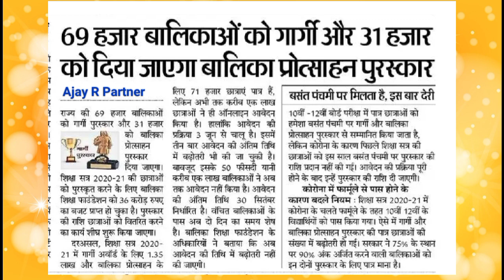2022 Me Gargi Puraskar Kab Milega. Gargi Puraskar Letest News. गार्गी पुरस्कार 2022 कब मिलेगा।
2022 Me Gargi Puraskar Kab Milega. Gargi Puraskar Letest News. गार्गी पुरस्कार 2022 कब मिलेगा।

3). मुख्यमंत्री वर्क फ्रॉम होम योजना लागू

::- Update Cover -::
gargi Puraskar kab milega
गार्गी पुरस्कार 2021 कब मिलेगा
गार्गी पुरस्कार का फाॅर्म कैसे भरा जाता है
gargi Puraskar ke paise kab milenge
gargi Puraskar 2021-22
gargi Puraskar Online Form Kaise Bhare 2022
gargi Puraskar 2022
gargi Puraskar 2022 last date 12th
gargi Puraskar kya hai
Ajay R Partner